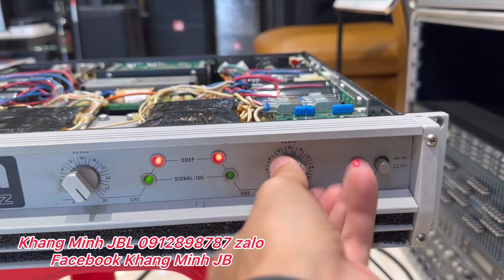Những chú Crown 3600vz lại tiếp anh em TP Bắc Ninh 🇺🇸